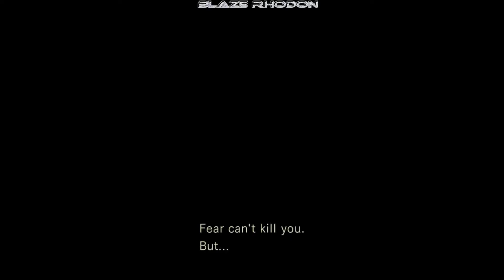Resident Evil HD Remaster (PC, Steam) Walkthrough Chris Redfield Part 7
Resident Evil HD Remaster is remake of classic Resident Evil adventure/survival horror game developed and released by Capcom in 2015 for various gaming platforms. This remake is very faithful to original game, it keeps original gameplay experience but with high quality textures, models and shaders also with improved controls. Of course we play in this game as either Chris Redfield or Jill Valentine who are members of elite military unit S.T.A.R.S. (Special Tactics and Rescue Service). Their goal is to find source of mysterious bioweapon in Racoon City. In one of their actions S.T.A.R.S. Alpha team is ambushed in the forest and they had to escape to Spencer mansion. They did not know that they were lured in an ambush by Umbrella corporation.